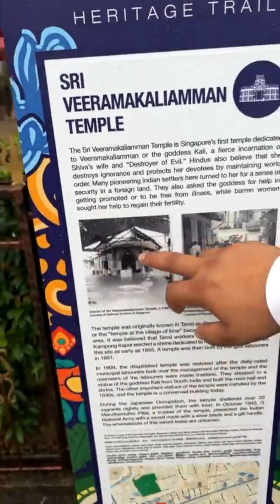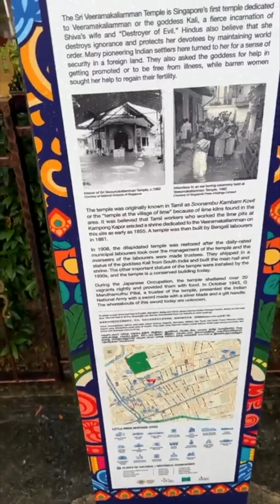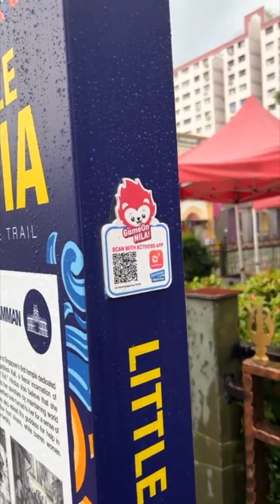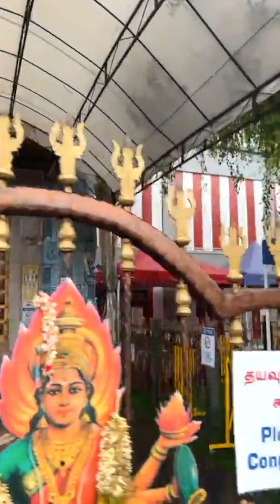सिंगापुर का मुशूर हिंदू मंदिर 😱 Hindu Temple in Singapore || flyingleader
नमस्कार दोस्तों🙏🏻 स्वागत है आपका हमारे इस वीडियो में तो दोस्तों आज हम आपको सिंगापुर का बहुत ही सुंदर मंदिर दिखाने वाले हैं और इस मंदिर का आपको इतिहास बताएंगे कि किस तरह मंदिर का निर्माण हुआ पूरी जानकारी के लिए वीडियो को पूरा देखें। धन्यवाद।❤️

Hello friends,🙏🏻 welcome to our video, friends, today we are going to show you a very beautiful temple of Singapore and will tell you the history of this temple, how the temple was built, watch the full video for complete information.